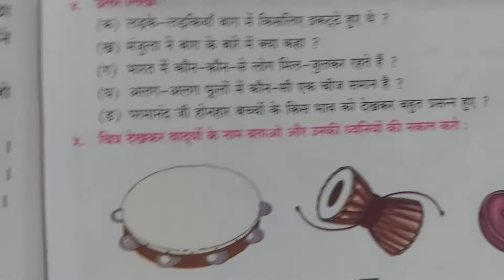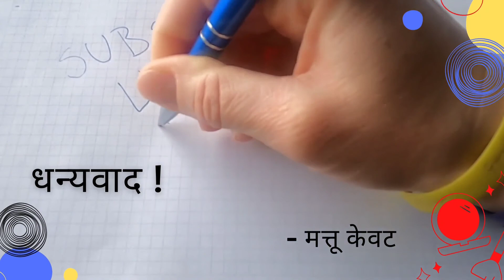समानता- स्वाध्याय पाठ 10 बालभारती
समानता भाषा पाठ 10 स्वाध्याय बिलभारतक कक्षा चौथी std4th bmc education hindi medium भाषा   reading hindi